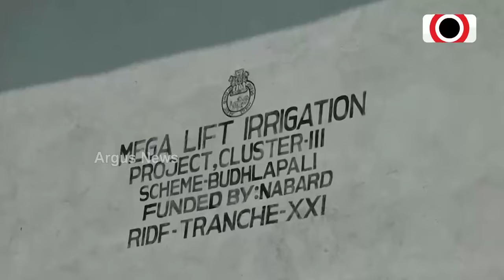ଚାଷୀ ଖୋଲିଲେ ମୂଖ୍ୟମନ୍ତ୍ରୀଙ୍କ ମିଛର ପୋଲ || CM Naveen Patnaik || Irrigation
ସମ୍ବଲପୁର କୁଚିଣ୍ଡାରେ ଚାଷୀ ଖୋଲିଲେ ମୁଖ୍ୟମନ୍ତ୍ରୀଙ୍କ ମିଛ ପ୍ରତିଶ୍ରୁତିର ପୋଲ । ନବୀନ ଶୁଭ ଦେବାର ୧୦ ବର୍ଷ ପରେ ବି ବ୍ରିଜ୍ ଓ ବ୍ୟାରେଜ୍ ପ୍ରକଳ୍ପ ସ୍ବପ୍ନ । ୨ ହଜାର ହେକ୍ଟରରେ ଜଳସେଚନ ପ୍ରତିଶ୍ରୁତି ପାଲଟିଛି ପାଣିର ଗାର ।